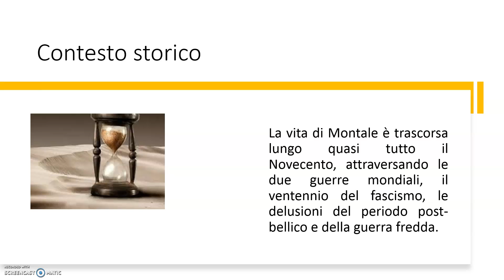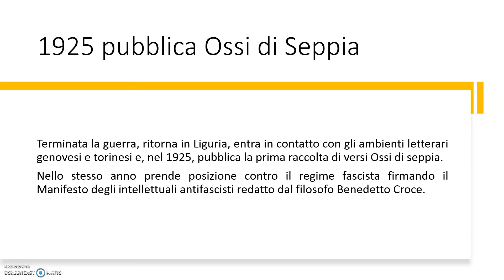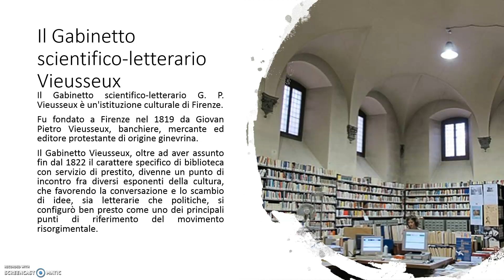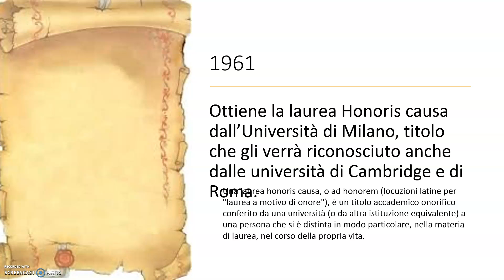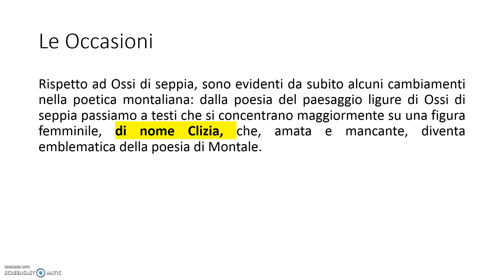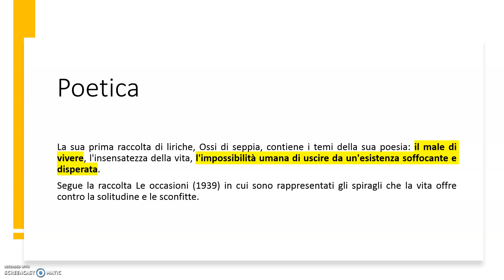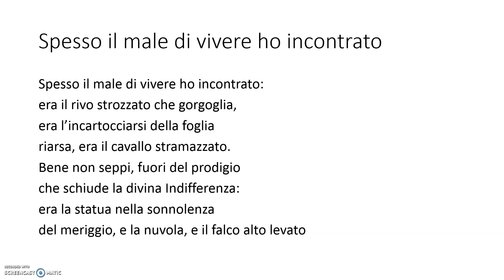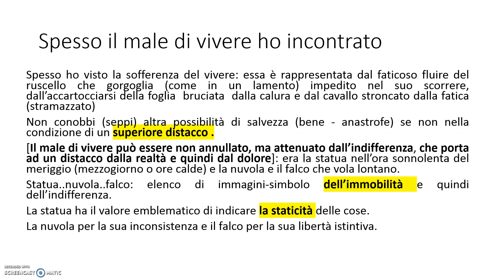Eugenio Montale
Eugenio Montale, per la Scuola Media